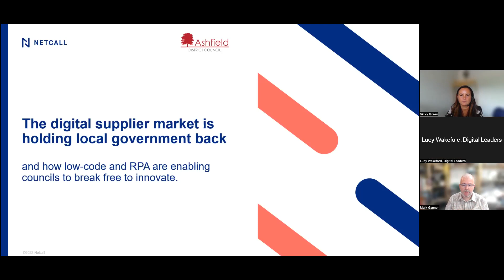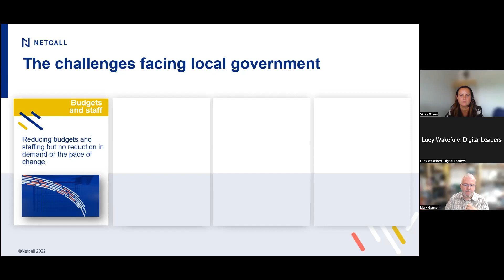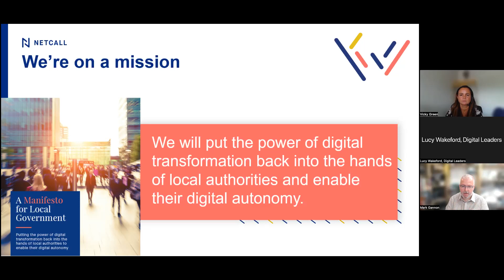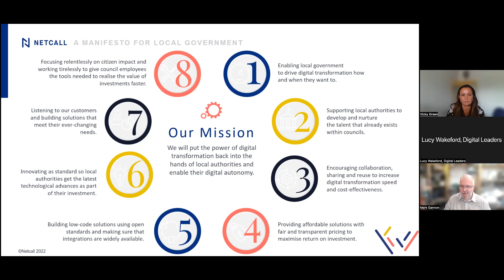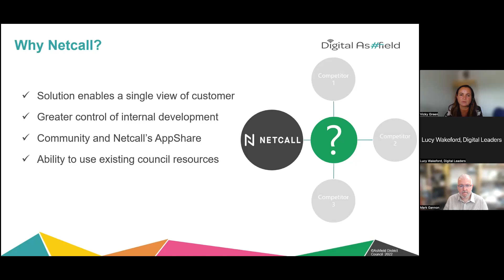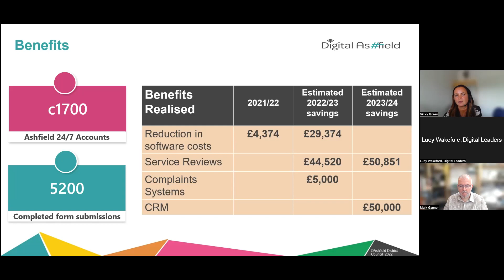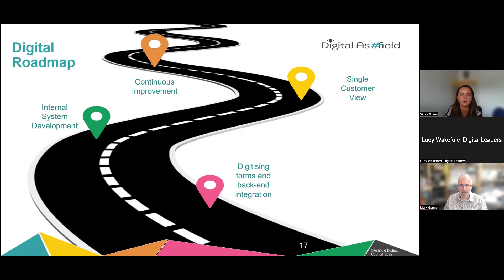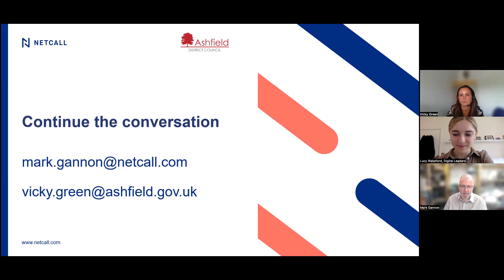How low-code and RPA are enabling councils to break free to innovate